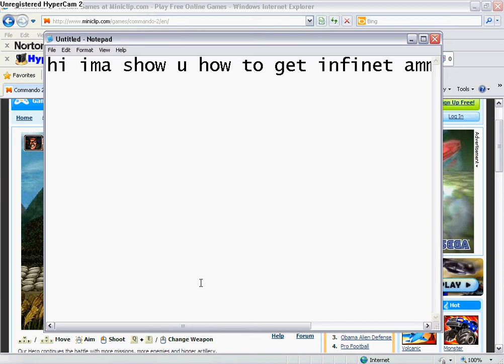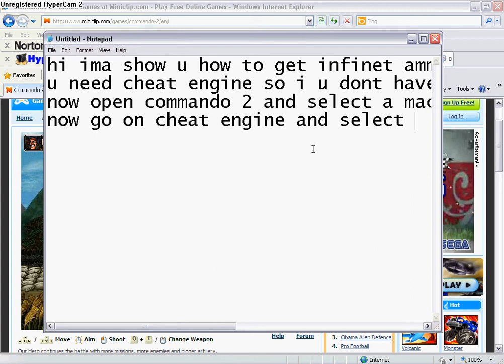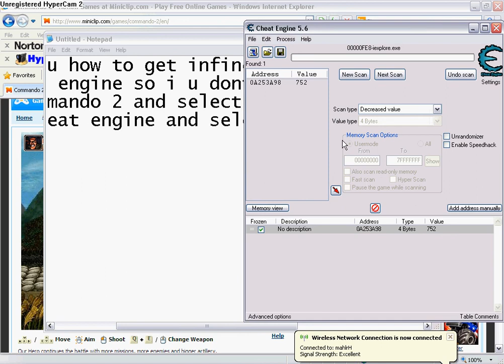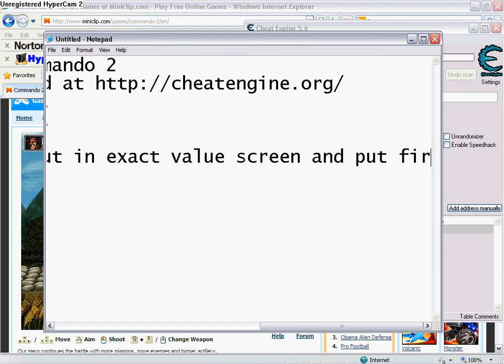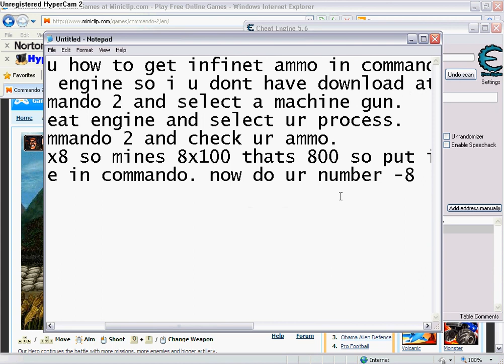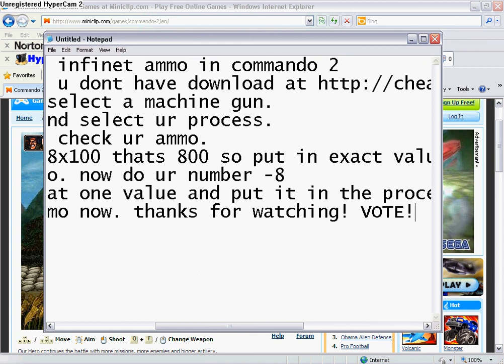Commando 2 ammo hack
This will show you how to get Infinite
ammo in Commando 2 with